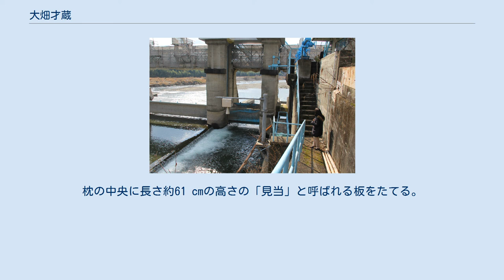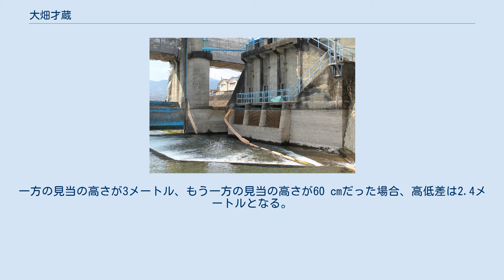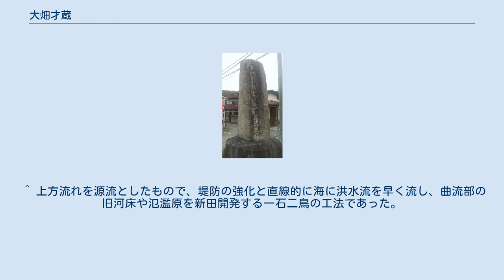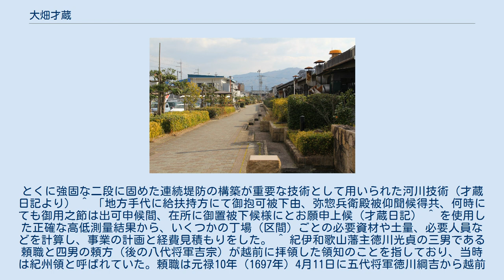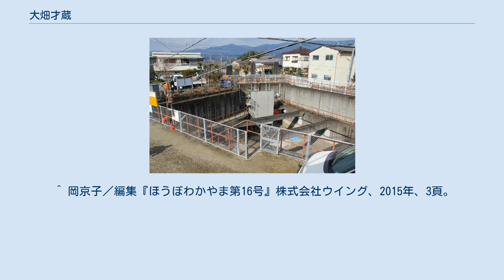大畑才蔵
大畑 才蔵（おおはた さいぞう、1642年（寛永19年）- 1720年（享保5年））は、日本の農業土木技術者。
江戸時代、紀州藩で、水利事業に大きな貢献をし、小田井用水路、および藤崎井用水路の紀の川から引水した大規模かんがい用水・疏水工事を行った人物として知られる。
諱（いみな）を勝善という。
戒名は、『浄岸慈入居士』。
 大畑才蔵は、先祖を湯川次郎右衛門信光とし、信光から数えて第4代目当主、父・大畑与三左衛門尹光の子として、禿（かむろ）村（伊都郡中組学文路村）に寛永19年（1642年）に生まれた。
 才蔵は、幼い頃から非凡であった。
それには、高野参詣の宿所として栄え、大坂や奈良からの人の往来が盛んであり、当時の算数の手本とされた『格致算書』（柴村盛之著）、『因帰算歌』（今村知商著）なども手に入れやすく学問を行う良い環境に育ったことがあった。
 万治2年（1659年）伊都郡奉行木村七太夫に非凡さを認められ禿組大庄屋平野作太夫の補佐役である杖突に任命された。
貞享4年（1687年）、46歳のとき伊都郡奉行より仰せつかり父・尹光（ただみつ）の跡を継ぎ庄屋となった。
また、郡方御用も務めた。
寛文9年（1669年） 伏原村（現・橋本市高野口町）才右衛門とともに高野山内聞役を命じられた。
 才蔵は、後に紀州流を開発し、既にすぐれた測量技術や土木工法を習得していた。
 才蔵は寛文10年（1670年）29歳の時に10歳年下である同郷の六左衛門の娘・菊と結婚。
 元禄5年（1692年）、高野山の学侶、行人派両派の対立は、幕府が学侶方の主張を認めて行人方を弾圧した。
才蔵は、高野山内聞役（高野山の情報を藩に伝える役）を命じられていたことから、結果として高野山の行人派寺院約1000院の取り壊し、僧600人余りの島流しという高野山弾圧に関与することになった。
しかし、才蔵は内聞役については気が進まなかったようである。
「他言無用」と秘密扱いにするよう子孫に命じている。
 紀州藩は和歌山県と三重県のほぼ南半分を支配していたが、深刻な財政難に悩んでいた。
藩は、元禄4年（1691年）から財政立て直しのために農政の改革に取りかかった。
 元禄9年（1696年）3月24日紀州藩会所役人御勘定人格の井澤弥惣兵衛為永が、大畑才蔵に地方手代（郡代官の配下の地方役人）となって詰所に勤務し、新田開発や洪水対策さらには農業の技術を活かすよう要請した。
翌日、3月25日に添奉行田代七右衛門は、才蔵を呼び「貴公の希望は井澤殿から聞いた。希望通り在所に在って結構だが、御用の節には必ず罷り出でよ。その節には出扶持（藩から支給される手当）3人扶持を与える。また年に銀貨10枚を与える」と申し付けた。
この年（1696年）小田井筋や那賀郡において「水盛台」（後述）と呼ばれる水準儀により、地形の調査を行い、紀州藩内を調査し治水・用水計画を立てた。
 元禄9年（1696年）4月19日から57日間、両熊野（口熊野、南熊野）地方を巡検、その後「熊野絵図」を作成した。
元禄10年（1697年）閏2月から36日間、9月から53日間の2回、勢州3領の村々を視察し、伊勢一志郡新井の水盛（水による水準測量）を行った。
 元禄10年（1697年）7月紀州藩支高森藩・葛野藩に、派遣されたのは、頼職から代官に任命された神谷与一右衛門と、大畑才蔵であった。
 彼等は、越前丹生郡笹谷村と北山村を拠点に、33里17丁（約132キロメートル）に及ぶ村々を巡見した。
 元禄11年（1698年）、2月11日から勢州雲出川の本流に既存の古田井堰より大規模な井堰を設けることとなった。
これが、才蔵が設計・施工管理した勢州一志郡新井堰と用水路である。
 『南紀徳川史』「郡制第五」には、と書かれている。
 小木戸橋の近く、現在の一志町其村に井堰をつくり、宮古村（現嬉野町）前の中村川までの水路を整備し、古田井同様、中村川へ落とし、そこからは旧来の星合井の井溝を拡張し、村々への灌漑用水とした。
この新井工事は、日数65日間、延人数2万4,230人がかかった大工事となり、多くの経費も必要であったが、これにより16ケ村内の282町の水田が永く干ばつから免れるようになった。
畑地から水田となったものが60ないし70町、新田開拓が10町歩に及ぶと見込まれた。
 元禄9年（1696年）から元禄14年（1701年）にかけて、藤崎用水路を開削した。
当時、紀の川右岸地帯は、中小のた...